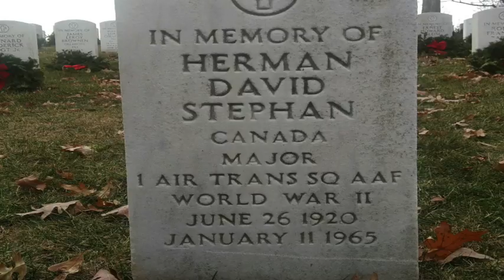Family seeks recovery of pilot killed in 1965 air crash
The children of U.S. Air Force Maj. Herman Stephan are hoping to get the government to recover the remains of the pilot who was killed in a 1965 air crash off Wake Island for burial at Arlington National Cemetery.